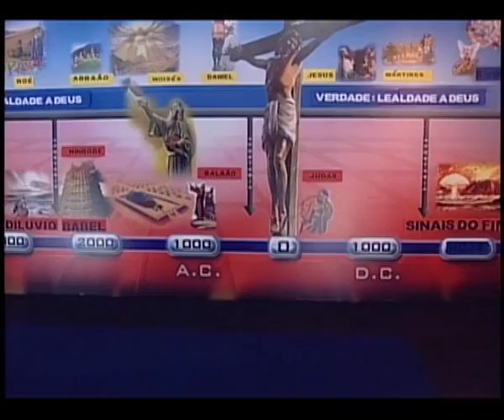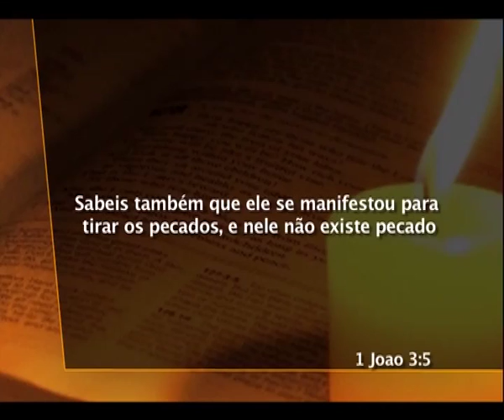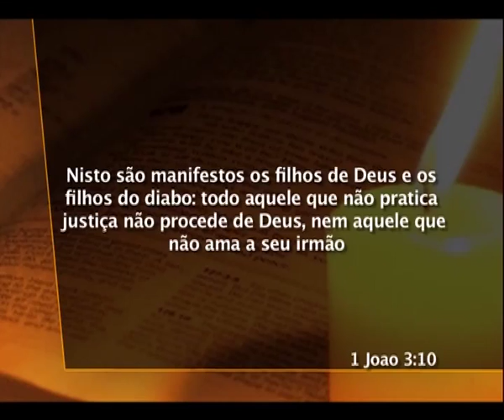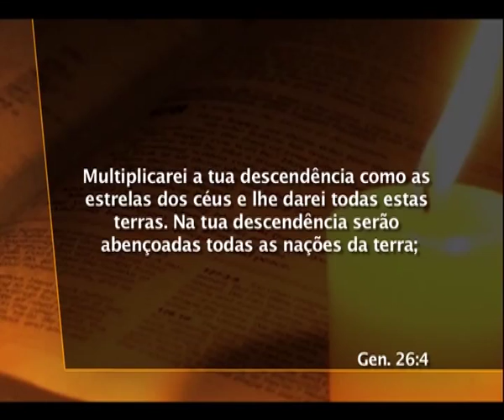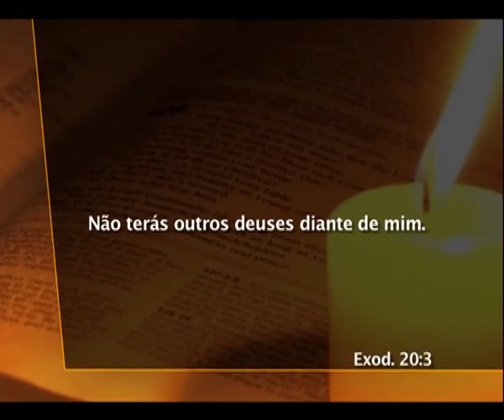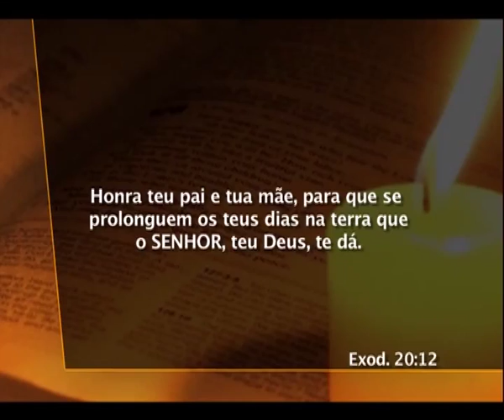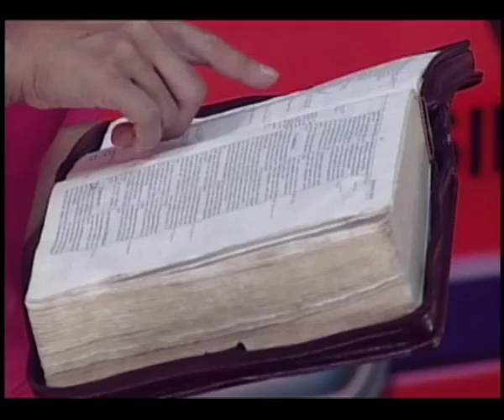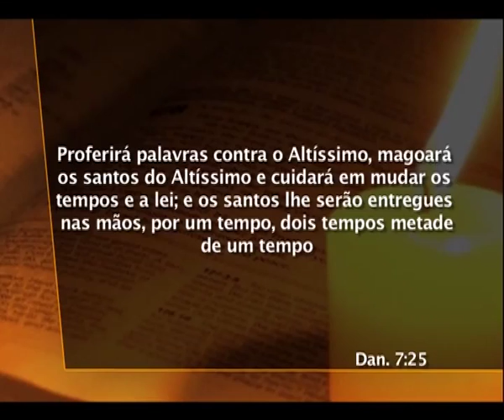18 Daniel - A Grande Lei Moral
Daniel 9: o profeta lamenta os pecados de seu povo  A definição bíblica de pecado, e o exemplo imaculado de Jesus  Abraão já conhecia a lei  A lei do Sinai
 Comentários sobre cada um dos dez mandamentos  Leis sociais, leis cerimoniais, leis sanitárias e outras leis de Moisés  Diferenças entre a lei moral (dez mandamentos) e as outras leis  Seria um absurdo o Pai dar a lei e o Filho vir aqui mudar  Conclusão e Oração Alcançando Corações 